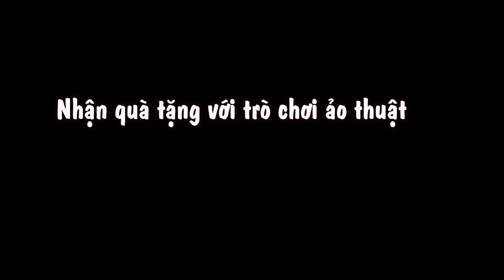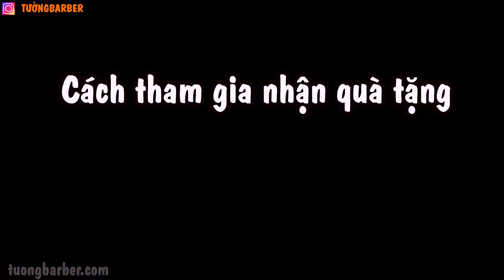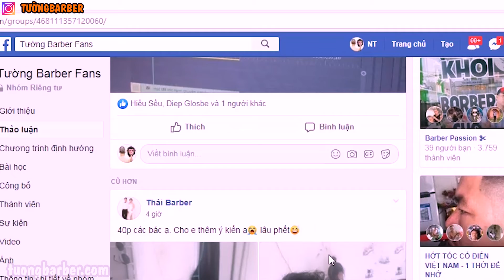Biểu diễn và hướng dẫn ảo thuật với đồ nghề nhận ngay quà tại TƯỜNG BARBER